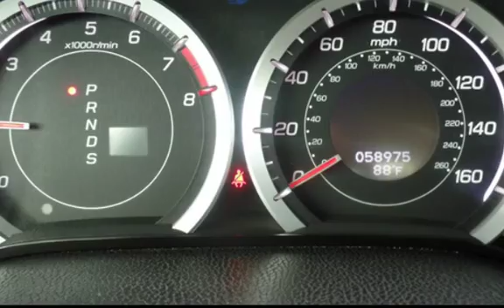2009 Acura TSX for sale in WAHIAWA, HI